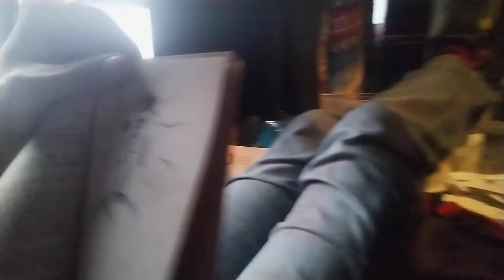Reading "The Little Prince" part seven